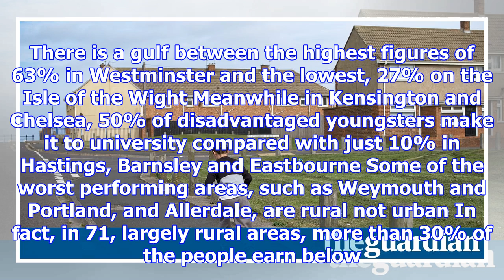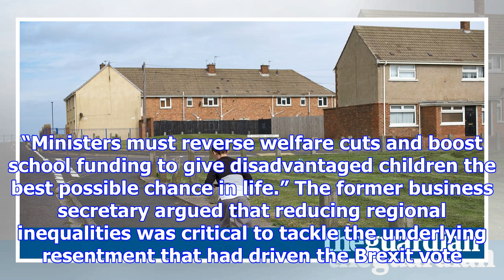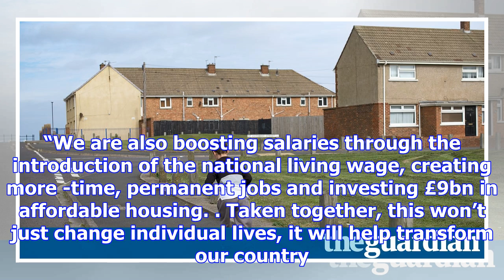Disadvantaged children face worse outcomes in some rich areas – report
Children from deprived backgrounds face the worst prospects in some of the richest parts of the coun...